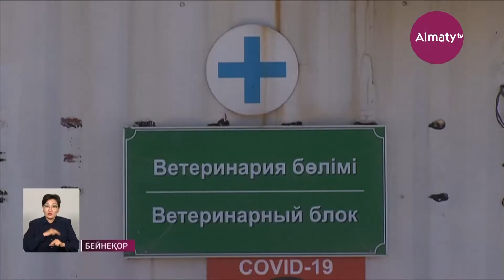Алматыда ит пен мысыққа құтыруға қарсы вакцина салынады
Биыл 36 мың ит пен 8 мың мысыққа құтыруға қарсы вакцина салынады. Сондай-ақ үй жануарларын гельминтсіздендіру жоспарланып отыр. Осындай алдын алу жұмыстарының арқасында соңғы 30 жылда Алматыда құтыру ауруын жұқтыру жағдайлары тіркелмеген. Бұл туралы қалалық ветеринария қызметі мәлімдеді, деп хабарлайды Almaty.tv тілшісі